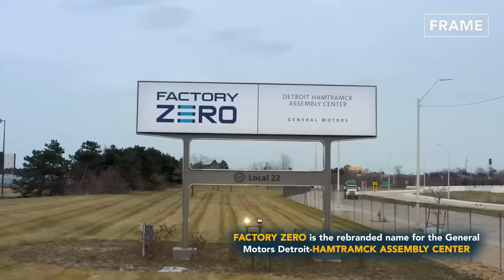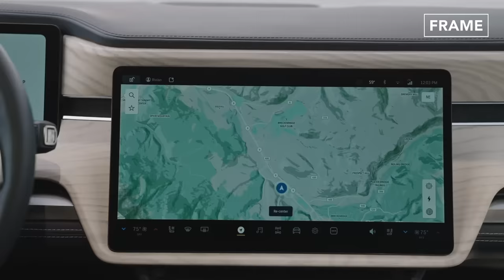How They Produce the Powerful New Hummer Inside Best US Factory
On this feature of the FRAME, we explore the manufacturing process of the electric Hummer EV, F-150 Lightning, and Rivian’s R1T models. Let’s discover the technology and features behind those powerful vehicles.